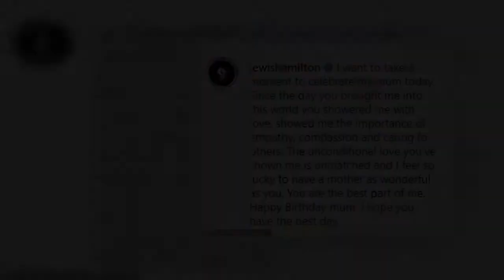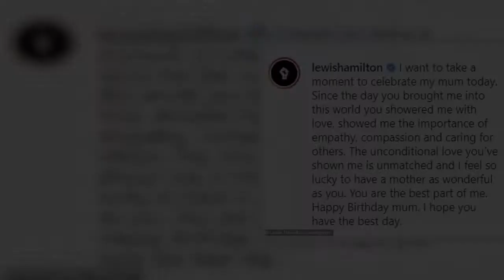✅ Lewis Hamilton cuts a stylish figure in a Prada shirt and cargo trousers as he walks his pooch Ro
✅  Lewis Hamilton cuts a stylish figure in a Prada shirt and cargo trousers as he walks his pooch Roscoe ahead of the F1 Grand Prix in Turkey